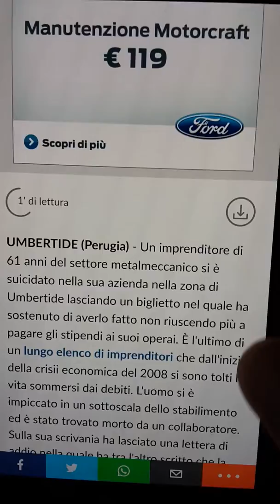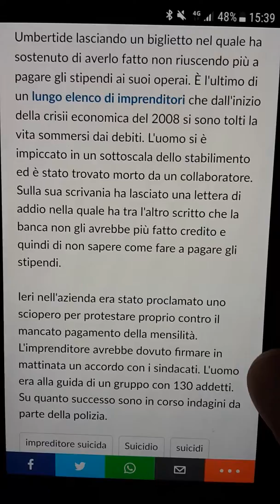Umbertide costretto a suicidarsi ...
A Umbertide si suicida un'altro Imprenditore come moltissimi altri ma pochi si sono accorti che è l'Italia che "Muore"!